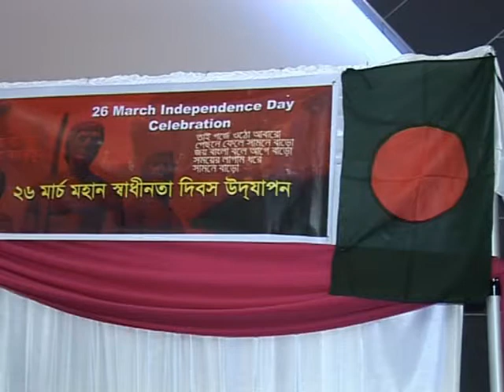G Manchester Awami News300314